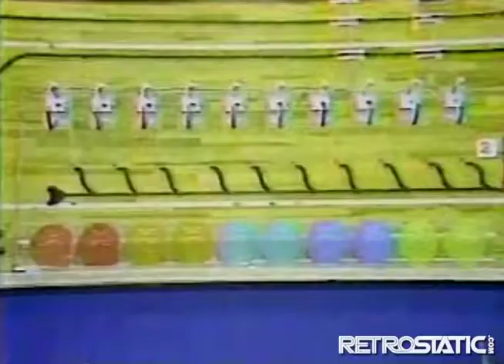In The News: "Domino Record Busters" (1985)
In The News was an informational segment that appeared between Saturday morning cartoons in the early to mid 80s, and was narrated by the late Christopher Glenn. Each segment started off with the "swirling globe" In The News logo, and a synopsis of what the segment was about. It would then cut to commercial break, and return immediately afterward with the segment.

In The News had an unforgettable sound effect composed of random computer bleeps and bloops followed by a signature "chime," which can be heard at the 0:19 mark.

This particular episode was about a new domino world record set by 15 college-aged students in Tokyo.

Transcription:
0:00:03.440,0:00:07.440
In The News...what are black and white and fall over in a row?

0:00:07.440,0:00:13.260
Dominoes, like these, of course. Except these aren't just black and white, and they did more than just fall over.

0:00:13.780,0:00:17.620
We'll be back with record breaking dominoes - In The News.

0:00:25.940,0:00:29.200
And now - dominoes in motion - In The News.

0:00:29.540,0:00:34.220
Fifteen college arts students in Japan auditioned and even got medical checkups

0:00:34.220,0:00:38.140
before they were allowed to join a team which set a new world record recently

0:00:38.140,0:00:41.540
For toppling more than 700,000 dominoes.

0:00:42.280,0:00:46.780
You had to be healthy to spend 35 days setting up dominoes in a hot school gym

0:00:47.020,0:00:49.720
The temperature sometimes hit 95 degrees.

0:00:50.020,0:00:51.900
Air conditioning wasn't allowed.

0:00:51.900,0:00:56.800
The slightest breeze, or mis-step for that matter, could do terrible damage.

0:00:57.340,0:01:00.460
And you never knew when a bug might get in the works.

0:01:01.120,0:01:05.220
Finally, with the push of one domino, they all came tumbling down.

0:01:05.760,0:01:11.040
The Tokyo Broadcasting System sponsored the fun and starred the dominoes in a Japanese TV show.

0:01:14.660,0:01:20.180
The tiles formed some extraordinary pictures during the 35-minute extravaganza